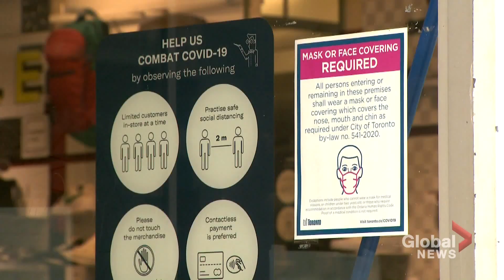Scientists trying to identify origins of monkeypox cases detected in Canada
Recent cases of monkeypox have researchers in Canada and elsewhere in the world trying to figure out just how widespread the virus is.

Monkeypox is rarely found outside of Africa, but potential cases in Europe and North America, including 17 in Montreal, have caught health officials’ attention.

Just under a “couple dozen of people” are under investigation for monkeypox in Canada after the country confirmed its first cases this week, said Canada’s chief public health officer Dr. Theresa Tam, noting that the cases under investigation were mostly in Quebec and B.C.

Jamie Muraucher reports on the country’s top doctors’ current assessment of the situation.